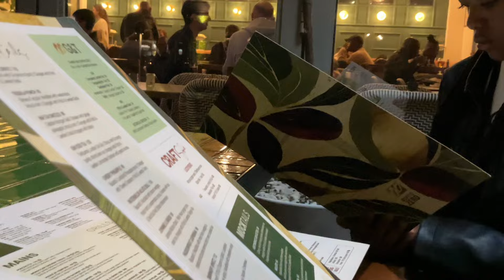VLOG: travelling,school days,dinner date, life update & more…//CHIOMAMUSA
Hey there, welcome to the Premier’s Base📍✨